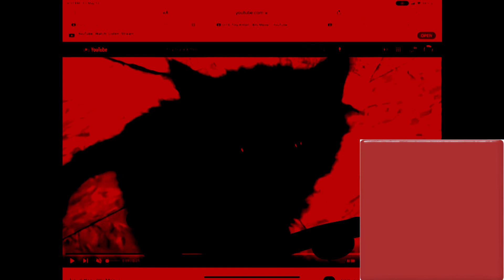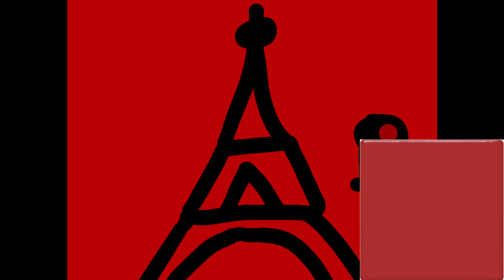Black Kitten Ser Channel Song Long English Version In Brick Red Major